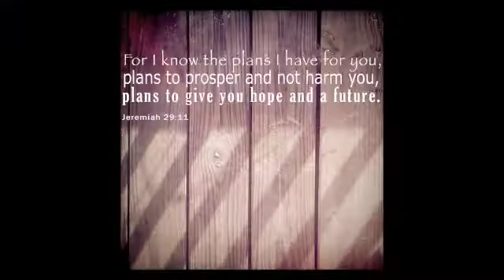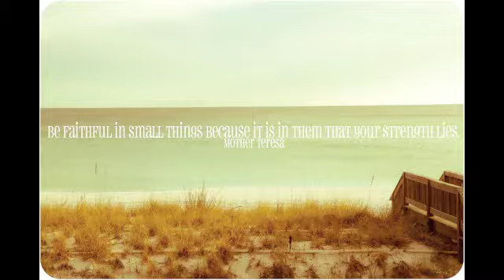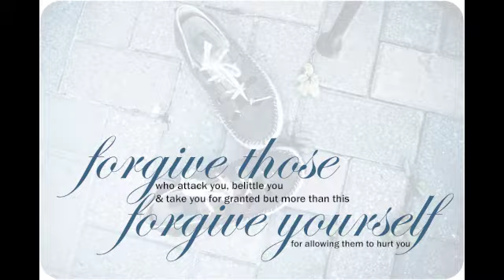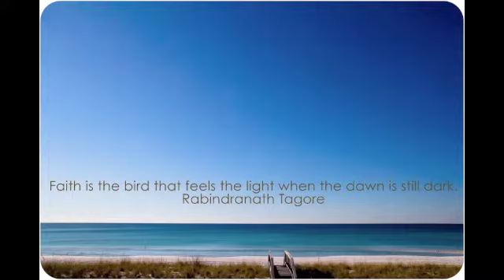LifeWorks # 18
LifeWorks #18, Destin, Florida
November 2011

The EPTworks™ Lifeworks retreat is a luxurious beach retreat where you will let go and let God transform your life!

It is designed to support holistic healing therapists to achieve their own emotional freedom, physical healing and spiritual healing so they may better share their healing touch with more people.